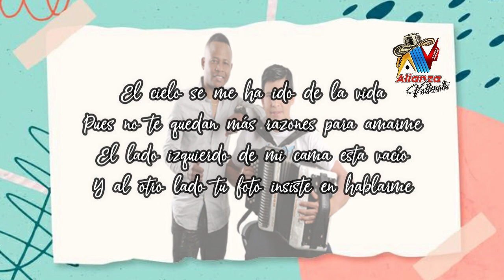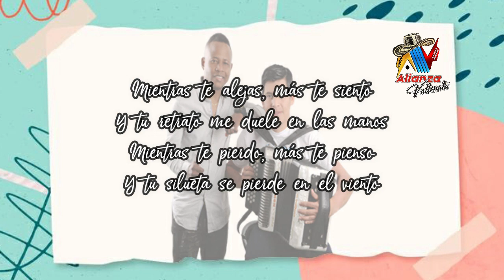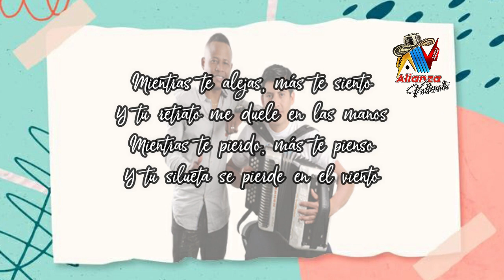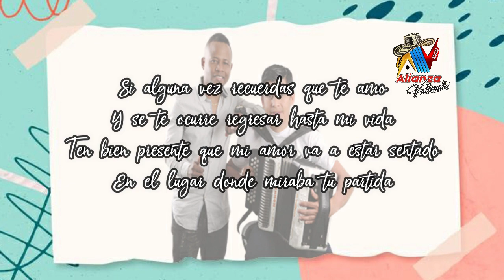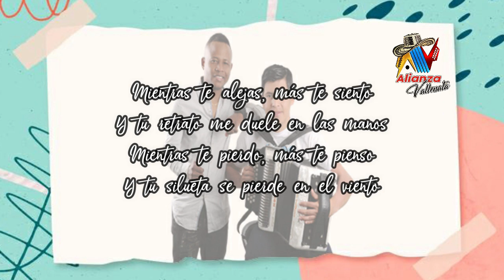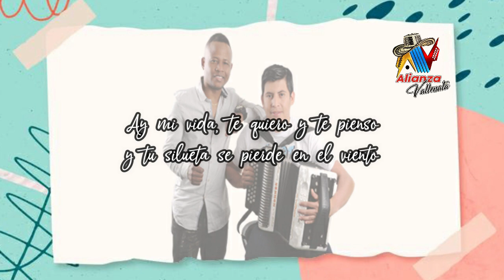Dinastía Ollarves · Te Pierdo Y Te Pienso (Letra/Lyrics)